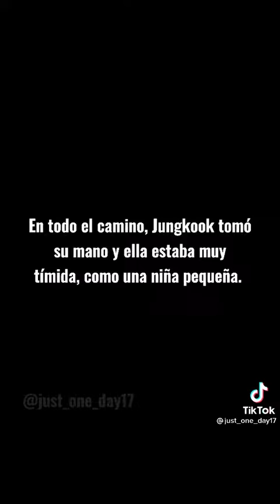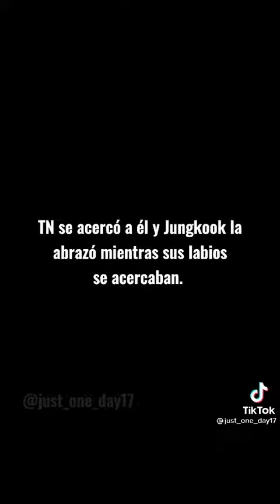mi linda chica de la camada pt32